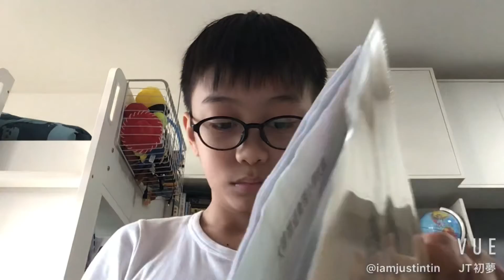測試發光波防摔能力丨結果竟然可以從___米高跌落嚟都唔爆（有少少裂）！丨內有彩蛋丨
0:00 說明出片原因
2:34 正片開始
8:58 完場